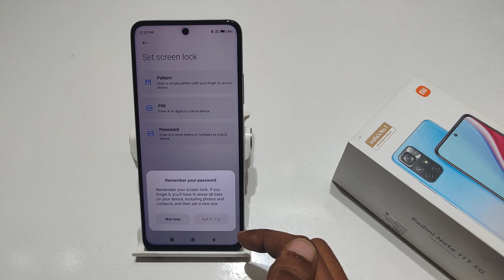How to set lockscreen pin in Redmi note 11T, 11 SE | Redmi note 11 me lockscreen pin kaise lagaye